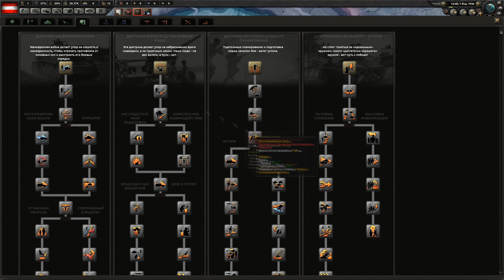АВСТРИЯ в АВСТРО-ВЕНГРИЮ: Ironman HOI 4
Hearts of Iron 4 в Ironman за Австрию (Австро-Венгрию).
Откажемся от аншлюза и создадим Австро-Венгрию.